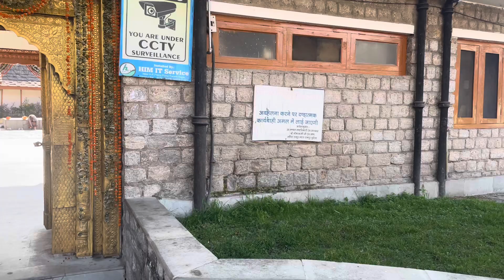शिमला के रामपुर( सराहन ) में भीमा काली माता के दर्शन ।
श्री भीमा काली मंदिर भारत में हिमाचल प्रदेश के सराहन में एक प्राचीन मंदिर है, जो कि माता भीमाकाली देवी को समर्पित है, जो पूर्व बुशैहर राज्य के शासकों के देवी हैं। यह मंदिर शिमला से लगभग 180 किमी दुरी पर स्थित है और हिन्दू धर्म के 51 शक्तिपीठों में से एक है। सराहन शहर को किन्नौर के द्वार के रूप में जाना जाता है।

रामपुर: हिमाचल प्रदेश को देवी देवताओं की भूमि कहा जाता है. यहां के विभिन्न स्थानों पर देवी देवता निवास करते हैं. उन्हीं में सराहन में स्थित प्रसिद्ध शक्तिपीठ माता भीमाकाली का मंदिर भी शामिल (Bhimakali Temple Sarahan Rampur) है. यह मंदिर बेहद खुबसूरत व अनूठी बौद्ध और पहाड़ी शैली में निर्मित है. यह मंदिर रामपुर बुशहर से 37 किलोमीटर दूर भारत-तिब्बत सड़क पर ज्यूरी नमक स्थान से 17 किलोमीटर दाईं ओर समुद्र तल से लगभग 7 हजार एक सै फिट पर स्थित है. मां भीमाकाली, बुशहर राजवंश की कुलदेवी के रूप में प्रतिष्ठित (Bhimakali Temple Himachal) है.बुशहर रियासत की प्राचीन राजधानी सराहन ही हुआ करती थी. कठिन भौगोलिक परिस्थितियों को देखते हुए बाद में राजा राम सिंह ने रामपुर को बुशहर की राजधानी के रूप में विकसित किया और अंतिम राजा के रूप में वीरभद्र सिंह ने इसका प्रतिनिधित्व किया. वे हिमाचल प्रदेश के पूर्व मुख्यमंत्री भी (Former CM Himachal Virbhadra Singh) रहे और हिमाचल के लोग उन्हें आज भी राजा साहब कह कर बुलाना पसंद करते हैं. पौराणिक कथा के अनुसार सराहन कभी शोणितपुर कहलाता था और यहां का सम्राट बाणासुर था. जो राजा बलि का पुत्र था. वह भगवान भोले शंकर का परम भक्त था.